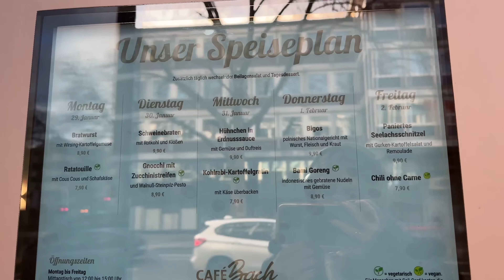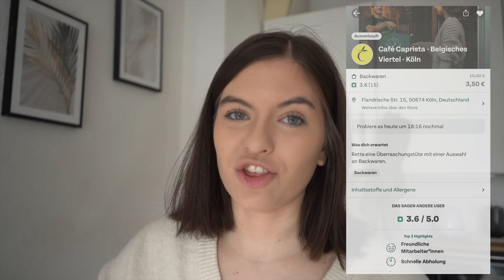TOO GOOD TO GO in KÖLN- Lohnt es sich?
Frieeeeeends its timeeee für einen neuen too good to go Teil🤌❤️
Ich lieb das Format einfach! Ihr glaub ich auch oder?
Ich hoffe es gefällt euch wenn ja lasst gerne ein like und ein Abo da das würde mich sehr unterstützen 🫶❤️

Bestellt ihr nicht über meinen Link geht die Provision an die Firmen nicht an mich!